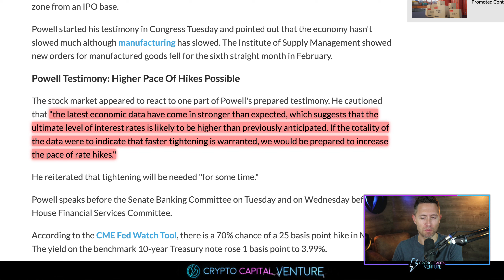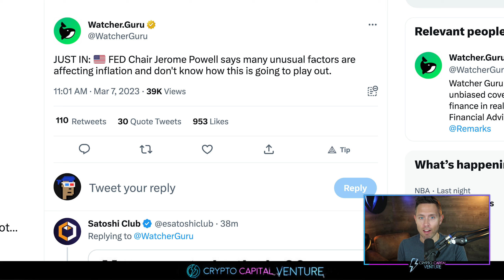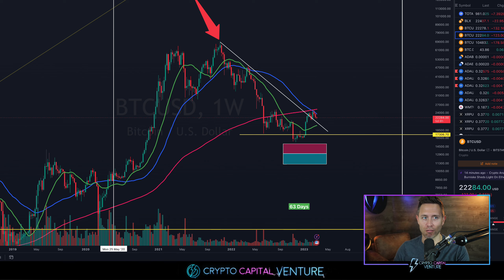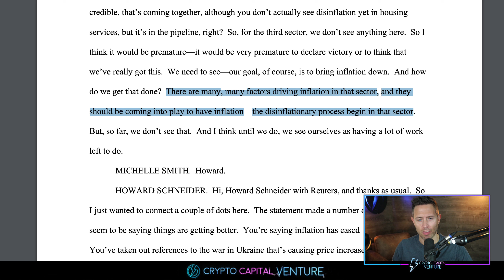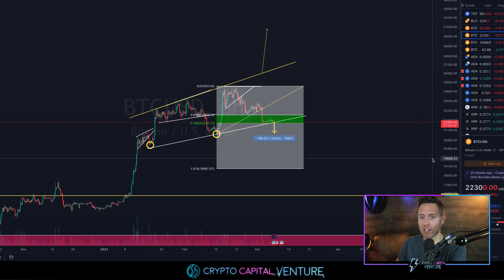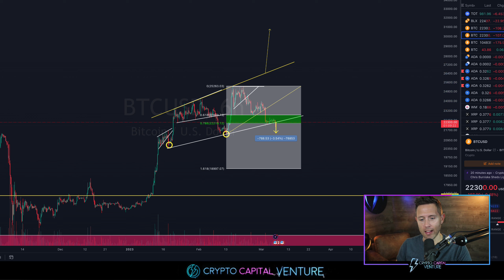BITCOIN STEADFAST As Powell Fuels INTEREST RATE FEARS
Bitcoin so far is holding strong as investors fret about the potential for an more interest rate hikes by Jerome Powell the US Federal Reserve.

Bitcoin is holding strong as investors fret about the potential for more interest rate hike by the US Federal Reserve. The US economy is still expanding, but there is growing concern about rising inflation and increased interest rates. Jerome Powell speaks.

Although there is still some uncertainty about the future of the US economy, Bitcoin is holding strong and showing no sign of volatility. This is good news for investors who are concerned about the potential for an early interest rate hike by the US Fed.

Intro 00:00
Markets care moving 00:20
We already knew this 00:40
Jerome Powell dejavu 1:25
Zoom out 2:10
The higher low happening now 3:10
Have to wait for markets to digest news (bearish?) 4:45
Bullish scenario? 5:45
Not forgetting the bearish target 8:45